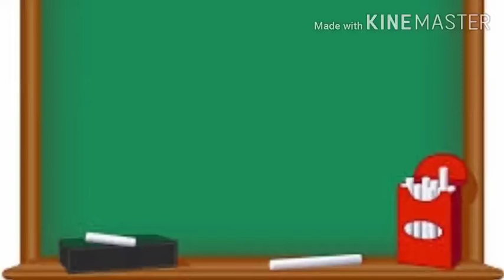Class 8 : English I - Chapter 4 Video 1(Back exercise) (Week 11)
Sweety Sharma
Follow this link to attend the Class Test on Chapter 3 (Valid till 9.00 pm tonight)